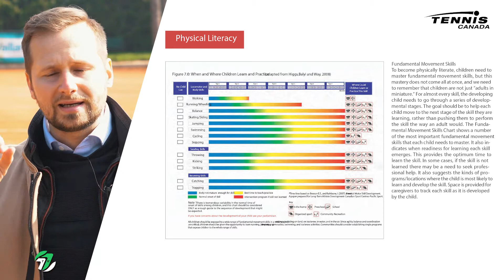Tenisová škola 2021 / TK77 Skalica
● Video & Graphic design:
Filip Cemper - Cemper Design